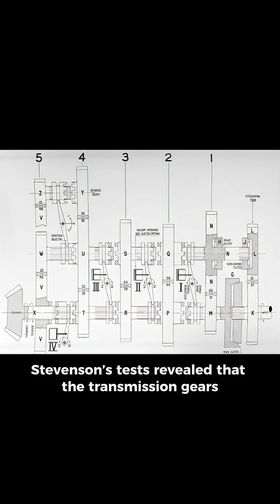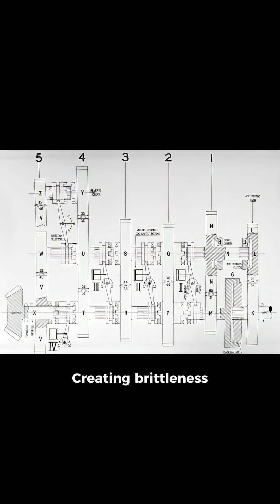British Metallurgists Examined Tiger Tank Transmission Gears — Then Discovered Why...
If you love deep WWII documentaries and real human stories from history, this book is absolutely worth your time

📘 A War That Changed the World Forever

If you want to understand how World War II truly reshaped humanity, this book goes far beyond dates and battles. It dives into decisions made in silence, moments of courage under fire, and the unseen consequences that echoed for decades.
👉 A must-read for anyone who wants history that feels real, not textbook dry.

📕 Inside the Minds of WWII’s Most Powerful Leaders

This gripping read explores what generals, presidents, and commanders were really thinking as the world stood on the edge of collapse.
From bold gambles to catastrophic mistakes, this book reveals the human side of power during war—fear, pride, doubt, and ambition.

📗 The Untold Stories History Classes Never Covered

Not all WWII stories made it into official records. This book uncovers forgotten missions, overlooked heroes, and shocking truths buried under decades of silence.
If you love discovering “hidden history”, this one will stay with you long after the final page.

📙 War Through the Eyes of Those Who Lived It

This powerful book brings WWII down to a human level—soldiers, civilians, prisoners, and families caught in the storm.
It’s not just about strategy and weapons… it’s about survival, sacrifice, and moments of mercy in the darkest times.

📕 A Deep Dive for True WWII History Enthusiasts

Written for readers who want depth, accuracy, and emotional weight, this book connects the battlefield to the bigger picture of global consequences.
Perfect for fans of serious military history, documentaries, and long-form storytelling.

August 1943, Chobham. British metallurgists tested Tiger transmission gears. Surface hardness 62 HRC - too hard. Inadequate tempering. Brittle fracture under shock loads. 50% of Tigers never reached battlefield - transmission failures. Germany's production pressure killed reliability.

If this story surprised you, imagine how many more secrets from WWII remain untold.